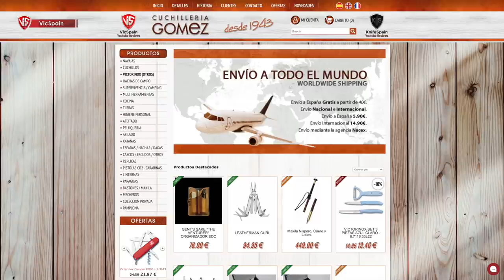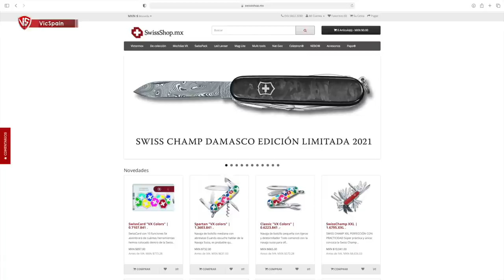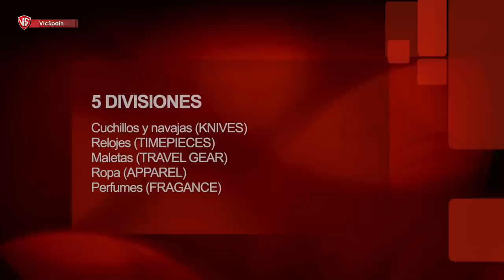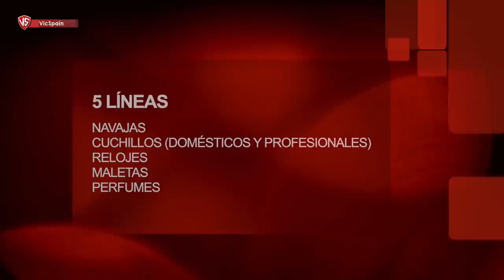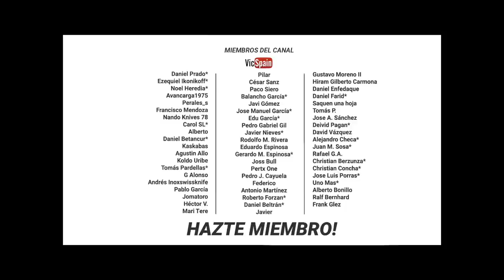VICTORINOX RANGER TOPO MAP (LIMITED EDITION)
▶️ Victorinox Ranger Topo Map Zürich - Ibach
➜ Victorinox Limited Edition
➜ Victorinox rare & discontinued